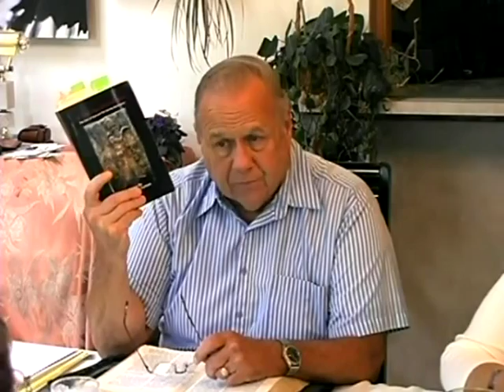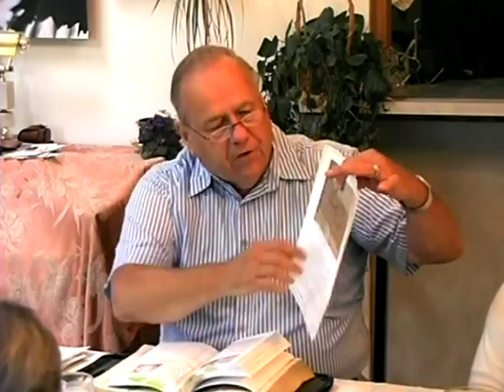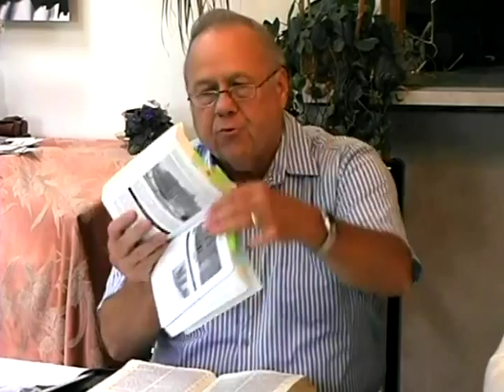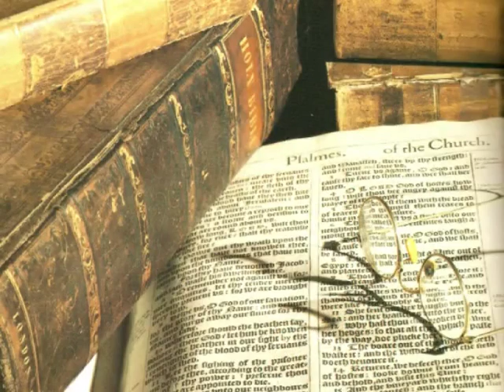659 Amazing Biblical Facts Pt 3